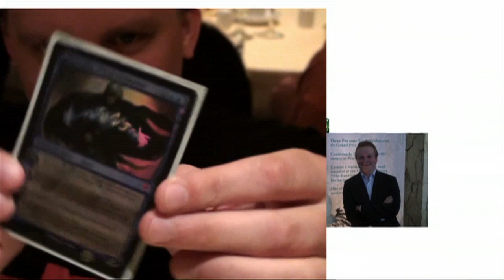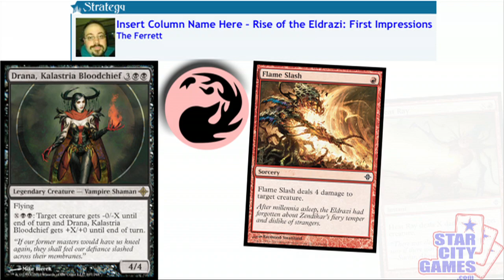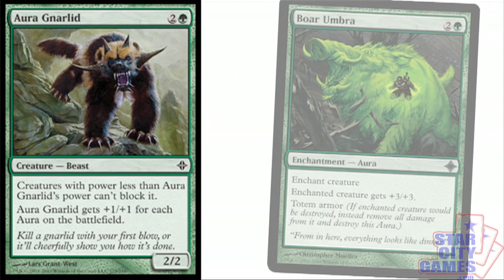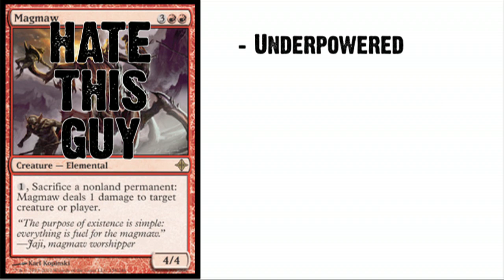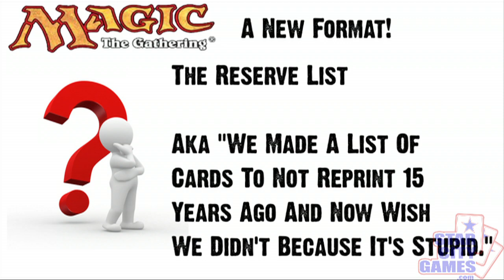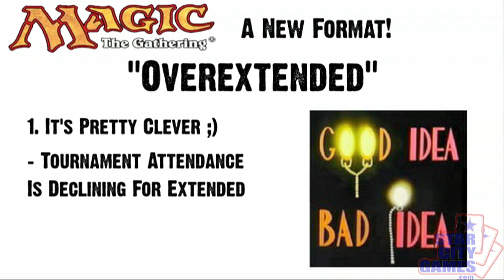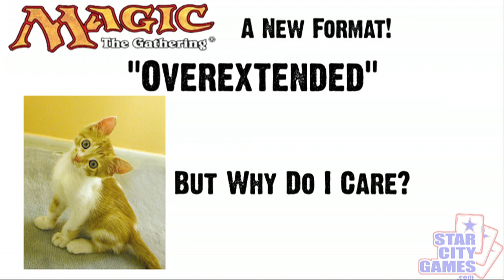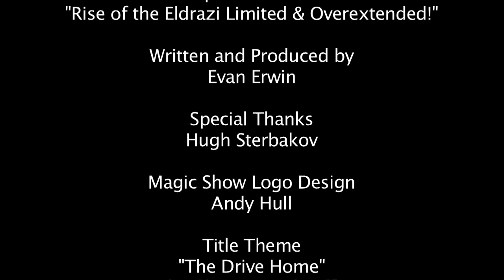The Magic Show #186 - Rise of the Eldrazi Limited & Overextended!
Hello everybody and welcome to another edition of the Magic Show. This week we're going to be taking a look at the all-stars in Rise of the Eldrazi limited, what our new Standard environment may look like, address some concerns about the future of the 'Show and how a new rumored format may change everything about Extended and Legacy. Let's go!